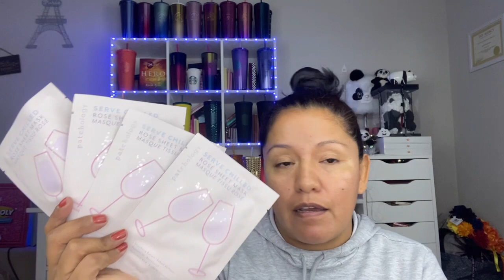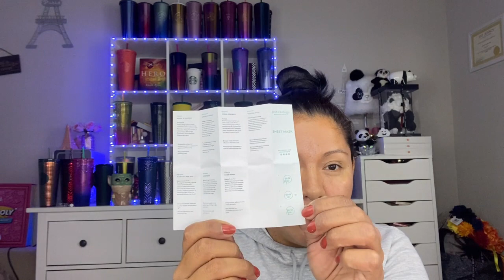Ipsy Glam + Ipsy Glam Plus: December 2022 spoilers! @ipsy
IPSY

Chicas aquí les dejo el  descuentos q tengo y así puedan aprovecharlos.!!

Ninguna de estas compañías me están pagando para hacer este vídeo, la mayoría de los productos los compro con mi dinero y ahí algunas compañías q me hacen llegar sus productos por cortesía para que los pruebe y de mi sincera reseña

                  Makeupglamourbyjannete
                  Makeupbyjannete
             El Mundo de te